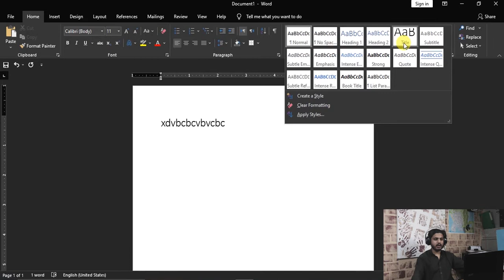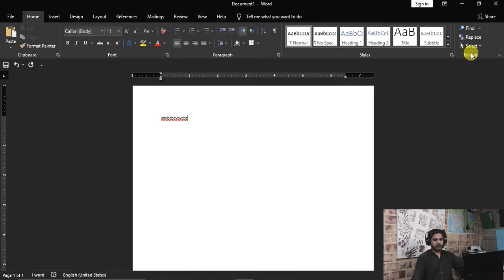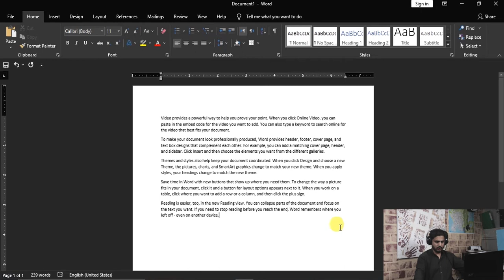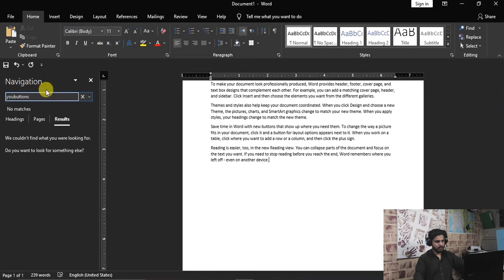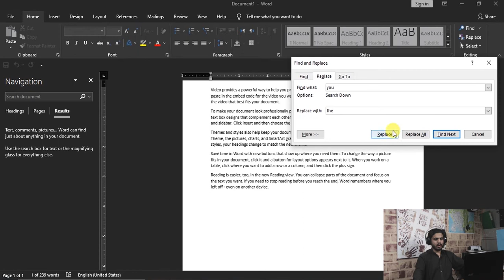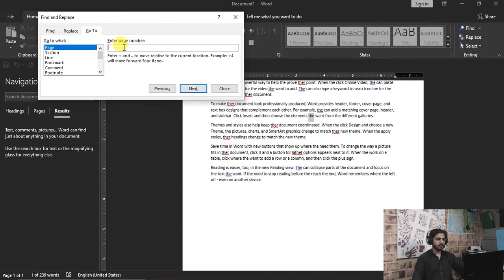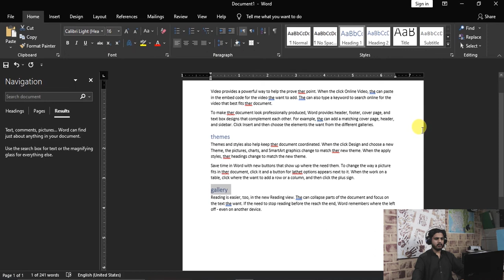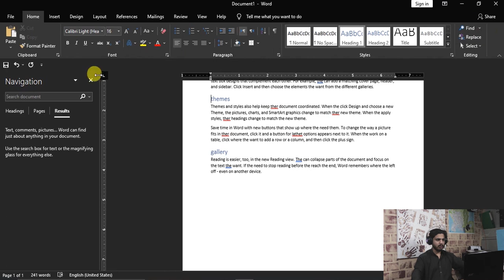Lecture 7 || Home Tab || Styles & Editing menu || MS Word || Office Automation Course 2021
In last class, we talked about paragraph properties, now we are going to learn about Styles & Editing Menu which is the last one from Home tab.